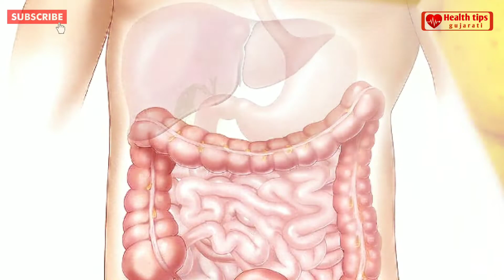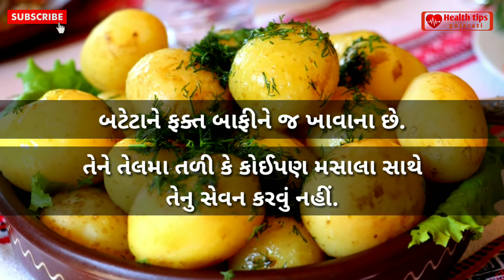ફક્ત 5 દિવસમાં પેટની ચરબી ઘટી જશે | Potato diet for weight loss | weight loss diat tips | diet plan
આરોગ્ય ટીપ્સ ગુજરાતી
આ બટેટા ડાયટથી ફક્ત 5 દિવસમાં પેટની અને કમરની ચરબી ઘટવા લાગશે.

weight loss
આરોગ્યને લગતી રસપ્રદ માહીતી માટે સબ્સક્રાઈબ કરો Health tips gujarati ને.